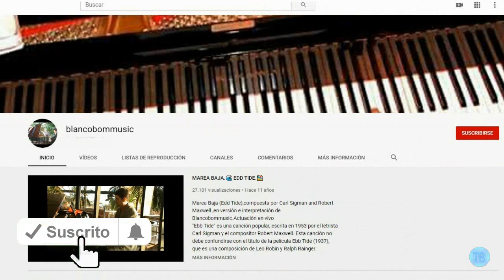Boleros Romanticos SOLAMENTE UNA VEZ You Belong To My Heart Piano Cover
«Solamente una vez» (en inglés, You Belong to My Heart) es un bolero del cantautor mexicano Agustín Lara (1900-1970).Lo estrenó la cantante mexicana Ana María González en Argentina en 1941. La cantante mexicana Dora Luz lo cantó en inglés en la película de Walt Disney Los tres caballeros (1944).
Historia
Fue compuesto y dedicado al cantante y actor José Mojica al saber que se convertiría en fraile franciscano.
Estando en Buenos Aires, Lara compuso uno de los boleros que más contribuyeron a mi fama en todo el mundo: «Solamente una vez», que le dedicó a José Mojica, uno de los grandes cantantes líricos de México, que entonces había anunciado su decisión de retirarse al mundo religioso. Entonces me lo dio para que lo estrenara en un programa de Radio Belgrano, durante una mañana del mes de junio.«Solamente una vez» fue compuesta en su honor: un actor de Hollywood que eligió ser franciscano
José Mojica nació el 14 de abril de 1896 en Jalisco, México. Al morir su padre, se mudó con su madre a Ciudad de México donde comenzó a estudiar agronomía, pero al poco tiempo abandonó dichos estudios. Es entonces que ingresa al Conservatorio Nacional de Música a estudiar canto para luego viajar a Nueva York donde tuvo que trabajar lavando platos algún tiempo hasta que fue aceptado en la compañía de ópera de esa ciudad.
Allí conoció a Enrico Caruso, considerado por muchos como el mejor tenor de todos los tiempos, quien entusiasmado por tu talento le ayudó a ingresar a la compañía de Ópera de Chicago. Desde entonces su carrera como tenor y actor solo conoce ascensos.El éxito artístico naturalmente vino acompañado del éxito económico. Esto le permitió comprar La Antigua Villa Santa Mónica, en San Miguel de Allende, Guanajuato, para regalársela a su madre.Ya convertido en una figura del cine, vuelve a México en 1938 para continuar su carrera de actor.  La muerte de su madre en 1940 le afecta en gran medida y José Mojica busca refugio en Dios
Es así que José Mojica lo deja todo y en el año de 1942 ingresa al seminario Franciscano del Cuzco, en Perú, con el nombre de Fray José de Guadalupe Mojica y se ordena sacerdote en 1947 en la Iglesia San Francisco, en Lima, Perú
La fama que había conseguido como actor y tenor le sirvió para recaudar fondos para la construcción del Seminario franciscano de Arequipa, también en Perú, y luego escribir un libro autobiográfico llamado Yo pecador el cual sirvió como argumento para una película con el mismo nombre.En 1969 vuelve a México donde recibe un homenaje por parte del Instituto Nacional de Bellas Artes. Ese mismo año es entrevistado por Pedro Vargas, famoso actor y tenor mejicano, a quien le cuenta la reacción del compositor Agustín Lara al enterarse de su vocación,conmovido por la noticia, compuso la canción “Solamente una vez” en donde habla de la vocación de Mojica. Muchos piensan que la letra habla del amor de una pareja, pero en realidad se trata de la entrega de Mojica a su vocación
José Mojica pasó el resto de su vida en el Convento de San Francisco en Lima, en donde murió a los 78 años en 1974.
Solamente Una Vez, la canción de Agustín Lara que fue utilizada en una película de DisneyEl éxito del tema fue tal que la compañía Disney decidió utilizarla en el año 1944 como parte de la banda sonora de la película animada “Los Tres Caballeros”.La canción titulada en inglés como You Belong To My Heart fue interpretada en ese mismo idioma por la actriz y cantante mexicana Dora Luz, a quien podemos ver en una de las escenas siendo admirada por el Pato Donald mientras ésta canta el tema.